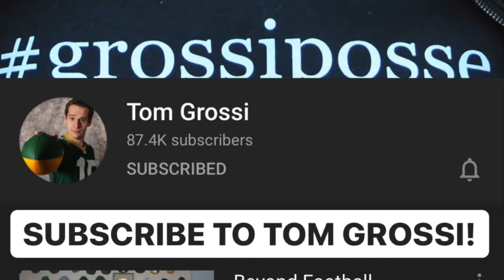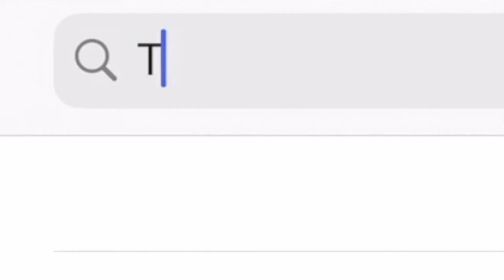Tom Grossi Talks AJ Dillion Recaps Packers 2020 Draft & more! | The Juice Alert !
The Juice Alert on Instagram: thejuicealert_

My name is Ghiman Mckinney & I am an aspiring sports analyst who attends the University of Toledo. I am currently majoring in media communications as my goal is to one day become a sports analyst on a big-time network or maybe have my own network! I would be more than happy to work for a big time network like ESPN, Fox Sports One, or whatever networks are interested & come calling my way! The bottom-line is that I’m looking to go into the sports television & radio world as a sports analyst & broadcaster! This podcast is my passion & my favorite thing in the entire world!

The Juice Alert sports podcast will bring you the juiciest and hottest topics in sports! This podcast is mainly dedicated to covering the NFL, NBA, college football, college basketball & the MLB. I also will do NFL film analysis videos where I will breakdown game film & quarterback’s to tell you why they are having success or are struggling. I occasionally will also drop a few vlogs & other fun videos that give you insight into who I am. This podcast also will bring you some great collaborations & great interviews from time to time as well! This is the best sports podcast you are going to find, so make sure you share it with everyone & tune into EVERY episode so you don’t miss out!

In this short clip episode I sit down with fellow Green Bay Packers fan Tom Grossi to recap & evaluate the Green Bay Packers 2020 NFL Draft!

Tom Grossi
Tom Grossi Packers
Tom Grossi Green Bay Packers
Green Bay Packers Talk
Green Bay Packers podcast
Fisk Vegas Green Bay Packers
Fisk Vegas
Packast
Packast Tom Grossi
Tom Grossi Aaron Rodgers
Tom Grossi 2020 NFL Draft
Tom Grossi Fan Reactions
Tom Grossi Reactions
Tom Grossi Funny
Tom Grossi Interview
Tom Grossi Podcast
Tom Grossi Jordan Love
Packers Strong Opinion Sports
Aaron Rodgers Strong Opinion Sports
Green Bay Packers Aaron Rodgers
Green Bay Packers 2020 NFL Draft
Will Aaron Rodgers win another super bowl
Packers Super Bowl
Will The Green Bay Packers Miss The Playoffs
Green Bay Packers 2020 Predictions
Packers 2020 NFL Draft
2020 NFL Draft Grades
2020 NFL Draft Winners
2020 NFL Draft Losers
Green Bay Packers are the biggest loser of the 2020 NFL draft
Green Bay Packers Record Prediction
2020 Green Bay Packers Record Prediction
2020 Green Bay Packers Schedule
Green Bay Packers Team Preview 2020
2020 Green Bay Packers Team Preview
2020 Green Bay Packers Team Preview
Will The Green Bay Packers Make Playoffs
The Green Bay Packers Will Win The Super Bowl
AJ Dillion Green Bay Packers
AJ Dillion 2020 NFL Draft
AJ Dillion Tom Grossi
Green Bay Packers Draft AJ Dillion
Green Bay Packers Draft Recap
Grading the Green Bay Packers draft
Tom Grossi Green Bay Packers 2020 NFL Draft
Jordan Love Green Bay Packers Draft
Josiah Deguara Green Bay Packers
Josiah Deguara Green Bay Packers 2020 Draft
Josiah Deguara Tom Grossi
Kamal Martin Green Bay Packers
Kamal Martin Green Bay Packers 2020 Draft
Kamal Martin Tom Grossi
Jon Rubyan Tom Grossi
Jack Hanson Tom Grossi
Simon Stepaniak Tom Grossi
Vernon Scott Tom Grossi
Jonathan Garvin Tom Grossi